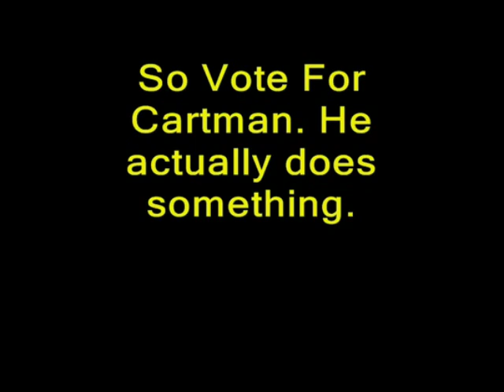Eric Cartman morning Announcements